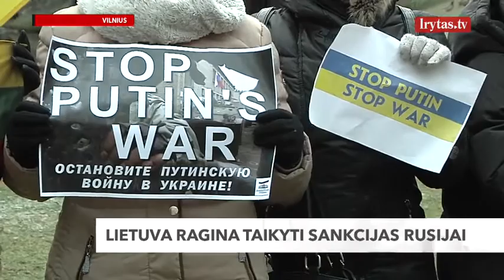Lietuviai rinkosi palaikyti Ukrainos: ji dabar gina visą Europą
Į incidentą Kerčės sąsiauryje sureagavo ir Lietuva. Prie Rusijos ambasados šiandien surengtas protestas, smerkiantis Rusijos veiksmus.